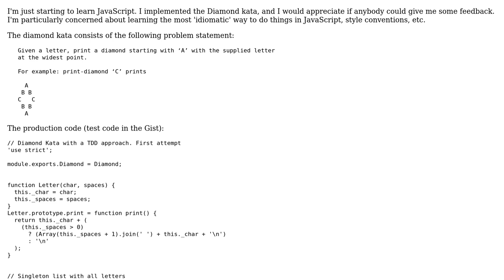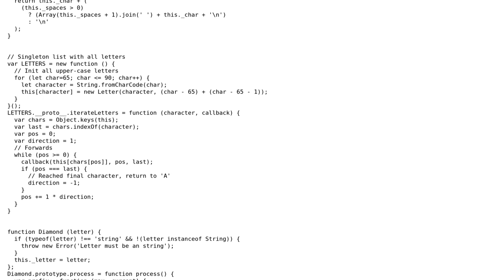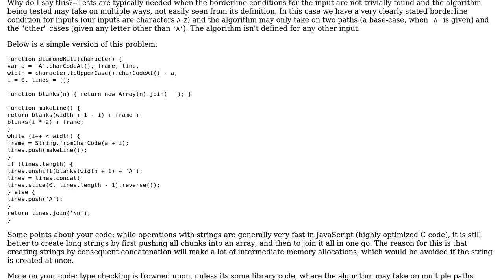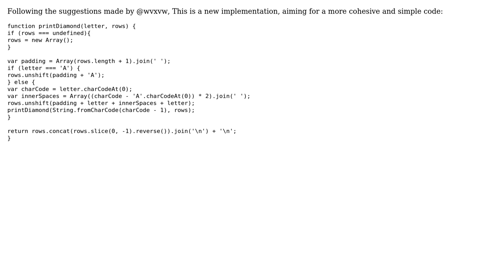Code Review: Diamond kata in JavaScript (2 Solutions!!)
Code Review: Diamond kata in JavaScript

With thanks & praise to God, and with thanks to the many people who have made this project possible! | Content (except music & images) licensed under CC BY-SA | Music | Images & others | With thanks to user wvxvw user ArnauOrriols user 200_success and the Stack Exchange Network Trademarks are property of their respective owners. You are responsible for your own actions.